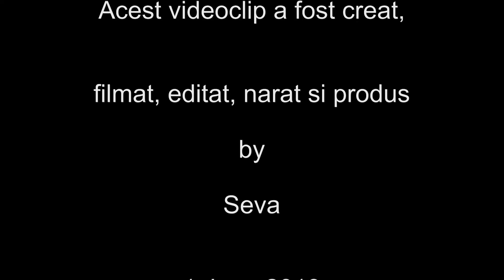How to fix a knitting mistake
How to fix a knitting mistake-  fixing a man's jumper sleeve, that was knitted from the shoulder down